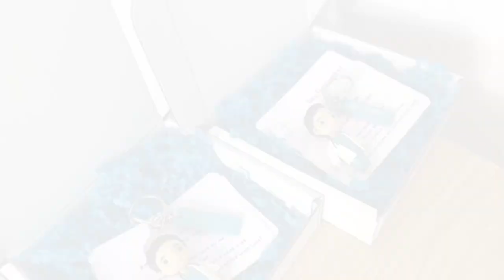Clay Business Diaries🌷Making Custom Order Doctor Claychain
Hey Claybuddies 💖